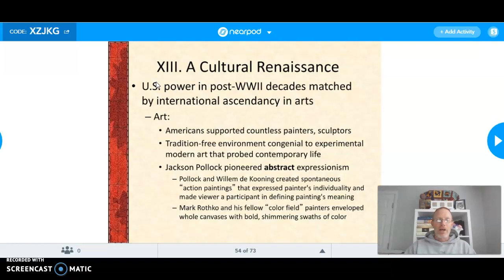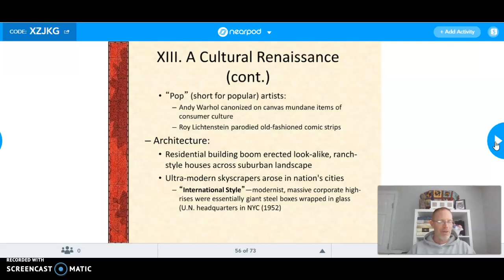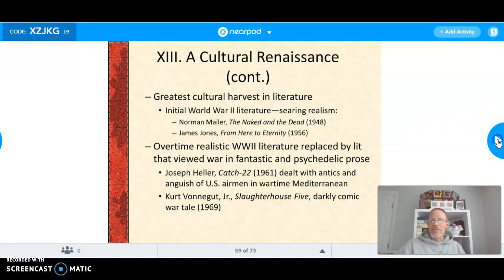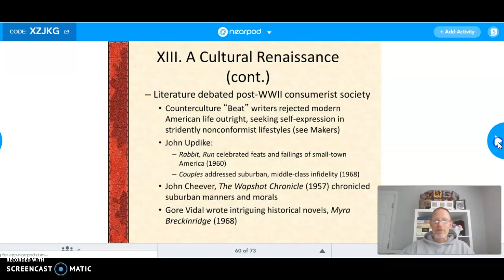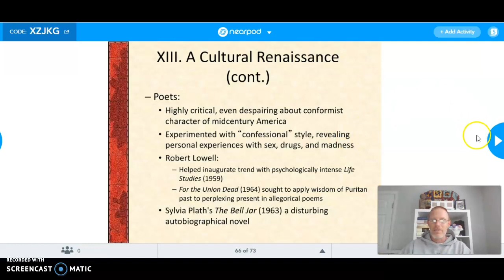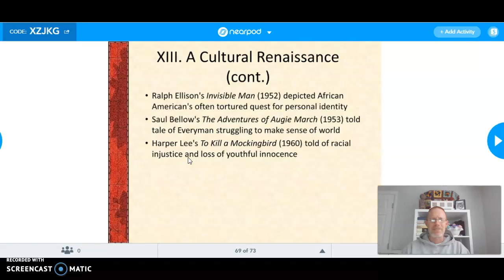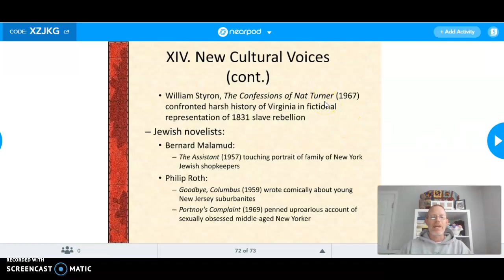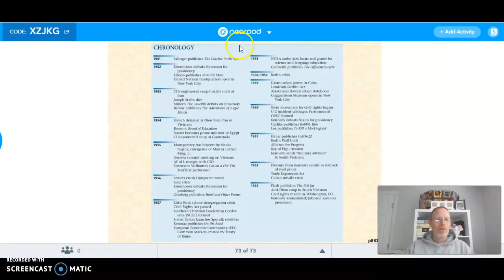Ch. 36: 50s Culture